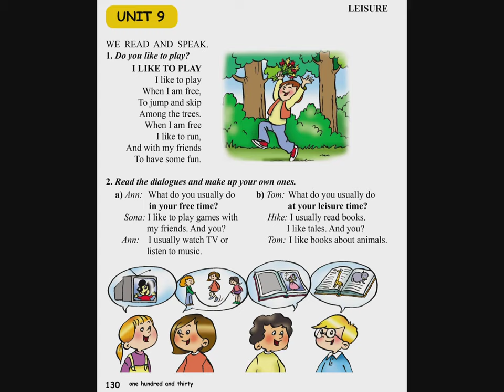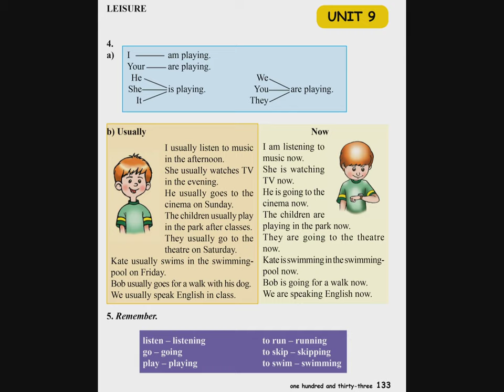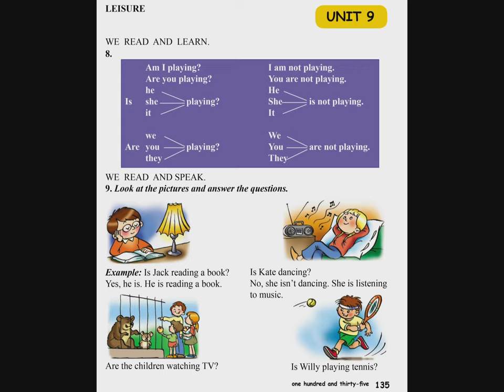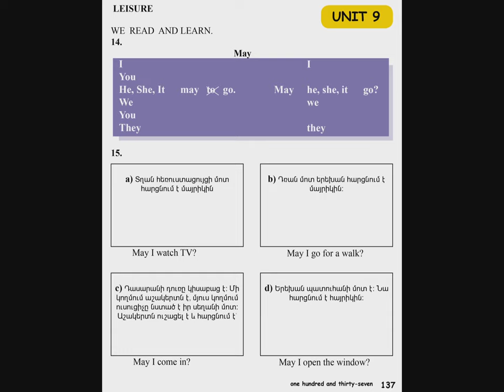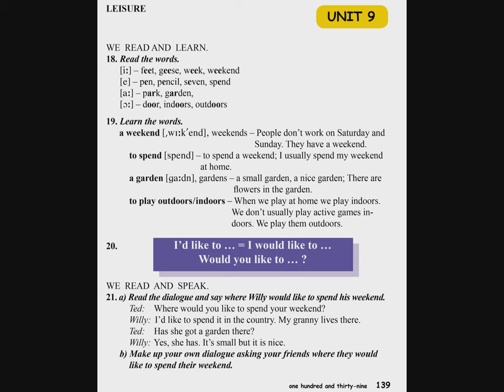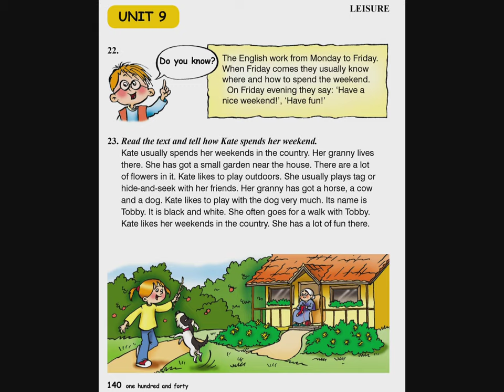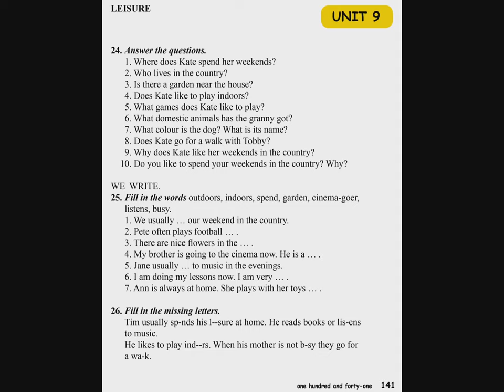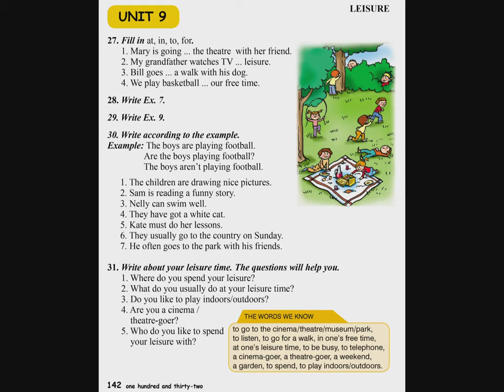Tnayin ashxatanq, English 3 ABC, Das 9, Leisure